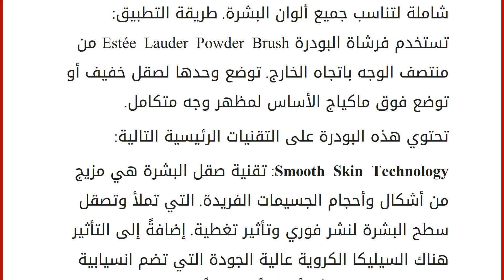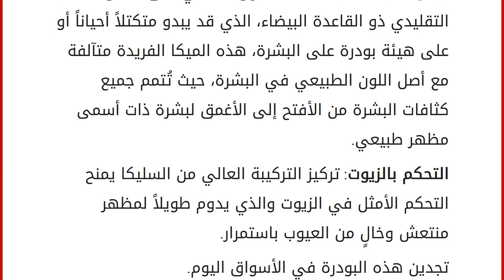إيستي لودر تقدّم بودرة Perfecting Loose Powder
إقراألمقال كاملا :
Perfecting Loose Powder هي البودرة الجديدة من Estée Lauder خفيفة وناعمة للغاية تضبط وتصقل مظهر ماكياجك الأمثل، بينما تنقي وتوحد لون البشرة لتأثير خالٍ من العيوب. مع ملمس حريري جذاب لا ينسى، تقوم البودرة على الفور بنشر العيوب وصقل البشرة بشكل خفي، فتنقّي البشرة بنعومة وتقلل من مظهر المسامات مع مجانسة وتوحيد لون البشرة للكشف عن بشرة انسيابية.
تتوفر Perfecting Loose Powder في 3 ألوان عالمية شاملة لتناسب جميع ألوان البشرة. طريقة التطبيق: تستخدم فرشاة البودرة Estée Lauder Powder Brush من منتصف الوجه باتجاه الخارج. توضع وحدها لصقل خفيف أو توضع فوق ماكياج الأساس لمظهر وجه متكامل.
تحتوي هذه البودرة على التقنيات الرئيسية التالية:
Smooth Skin Technology: تقنية صقل البشرة هي مزيج من أشكال وأحجام الجسيمات الفريدة. التي تملأ وتصقل سطح البشرة لنشر فوري وتأثير تغطية. إضافةً إلى التأثير هناك السيليكا الكر